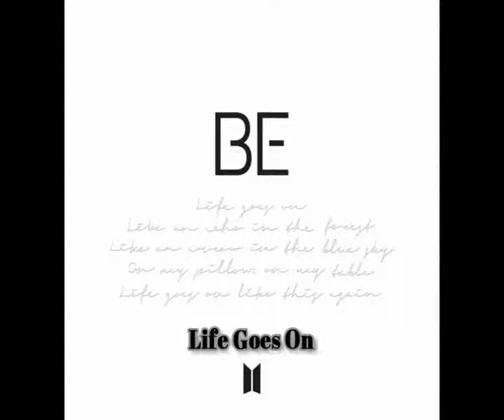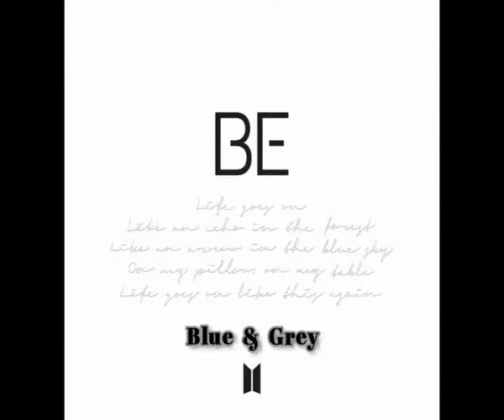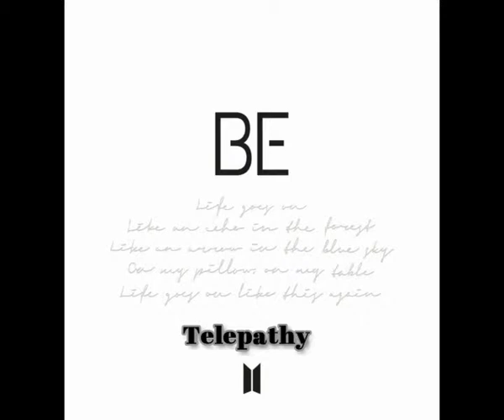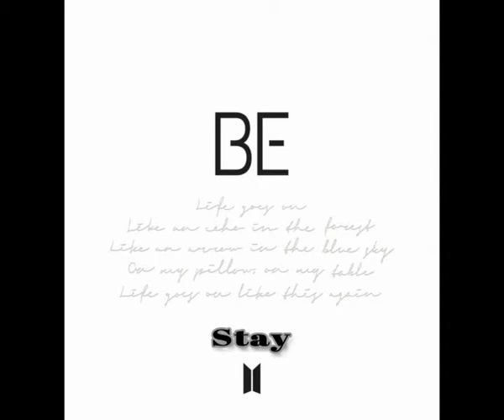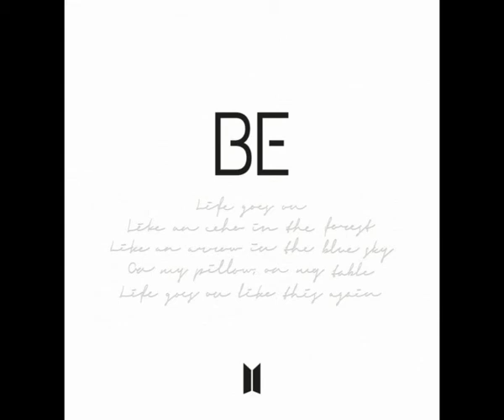BTS (방탄소년단)- Be (Full Album Preview)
BTS (방탄소년단)- An album preview of the new album BE.

Tracklist
1. Life Goes On
2. Fly To My Room
3. Blue & Grey
4. Skit
5. Telepathy
6. Dis-ease
7. Stay
8. Dynamite